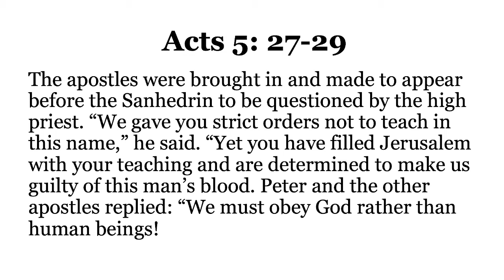Sunday Worship - Holy Roar - 2.20.2022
Join us as Bryan Rogers brings us a lesson from Acts 5